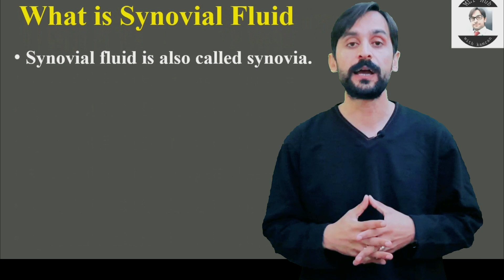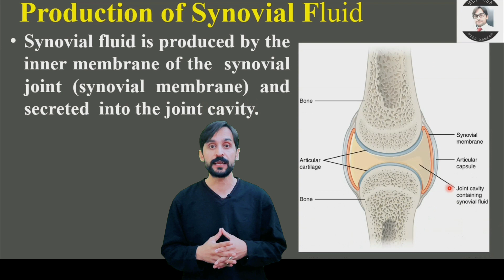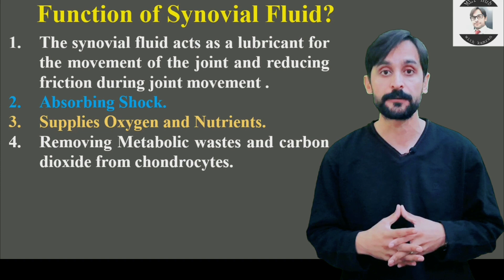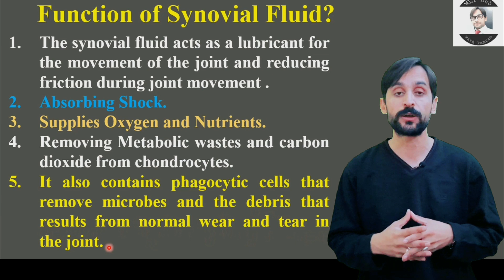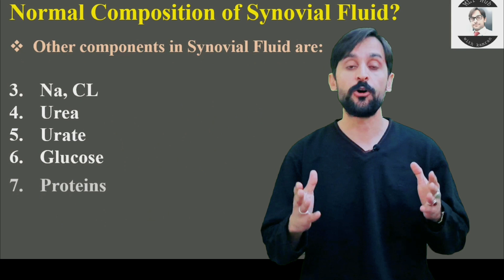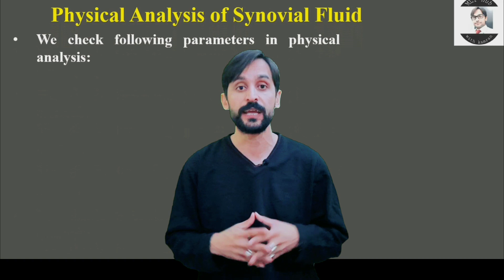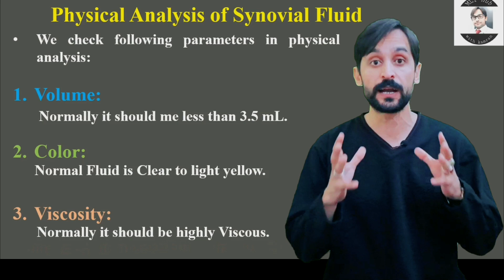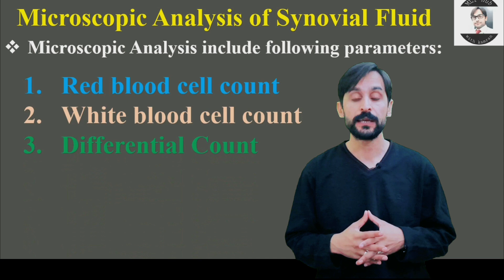Synovial Fluid Analysis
Synovial fluid is also called synovia. It is viscous fluid present in small quantities in the joints. In this video you will learn about synovial fluid analysis.

Queries solved in this video:
00:00 | Introduction?
00:50 | what is synovial fluid?
01:04 | Production of synovial fluid?
01:32 | Function of synovial fluid?
03:15 | Normal composition of synovial fluid?
04:02 | Collection of synovial Fluid?
04:51 | Diagnostic Importance of arthrocentesis?
05:51 | Physical Examination of synovial Fluid?
06:28 | Chemical analysis of synovial fluid?
07:48 | Microscopic analysis of synovial fluid?
08:14 | Microbiology tests in synovial fluid?
08:28 | Serology tests in synovial fluid?